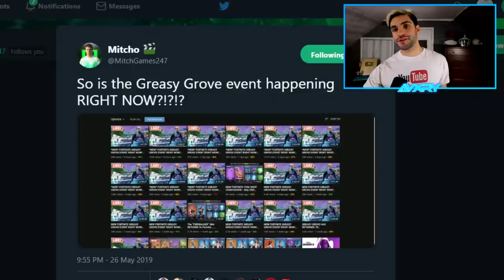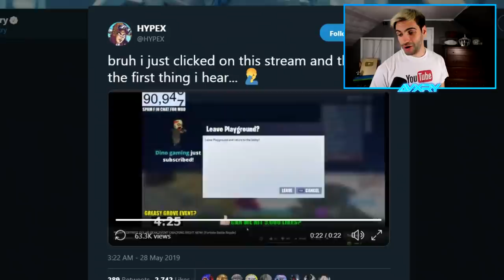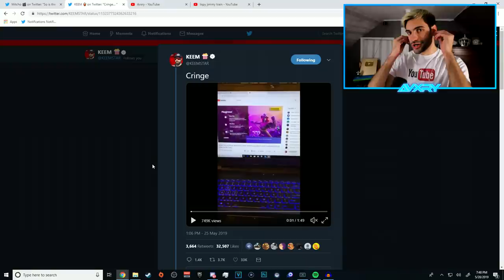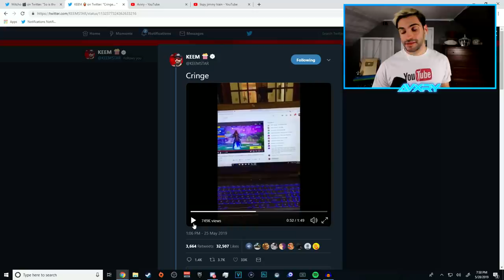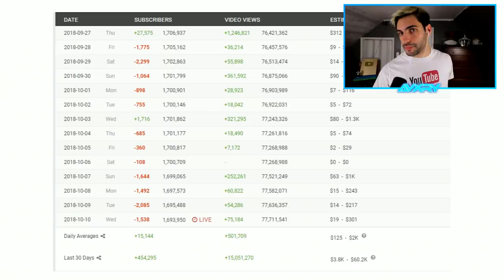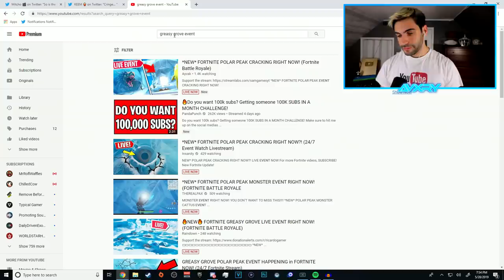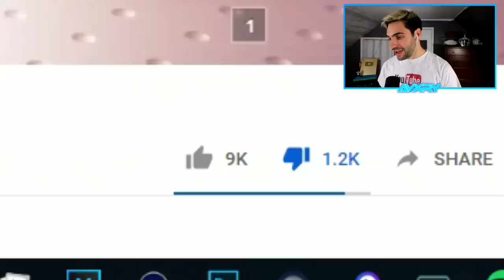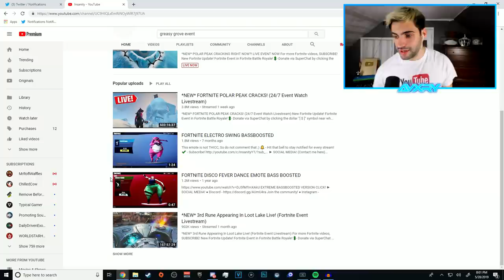POLAR PEAK EVENT RIGHT NOW YouTubers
GREASY GROVE EVENT RIGHT NOW in Fortnite at Polar peak with godzilla

➦ SOCIAL MEDIA!